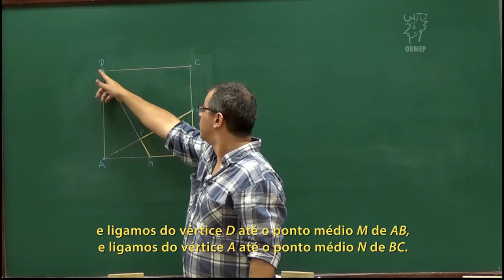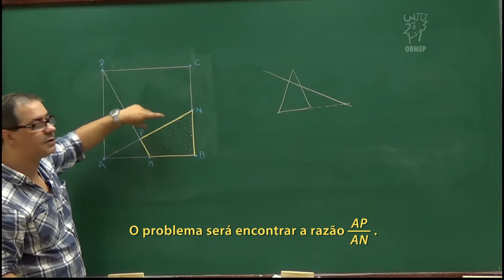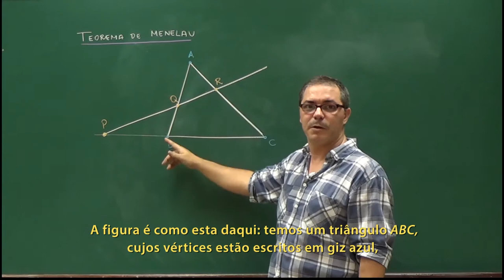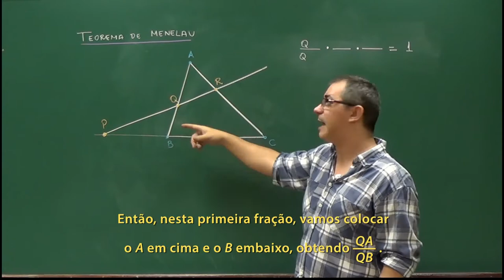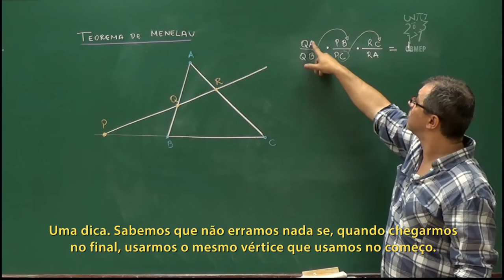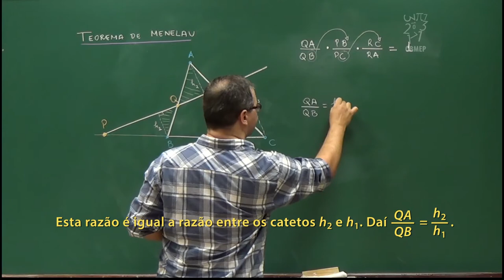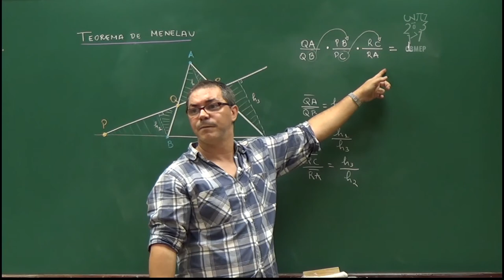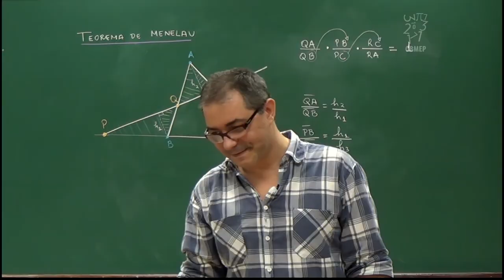Geometria - Aula 63 - Teorema de Menelaus - Legendado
Geometria - Aula 63 - Teorema de Menelaus

Nesta aula é proposto um problema e como possível ferramenta para a solução é apresentado o interessante Teorema de Menelaus.